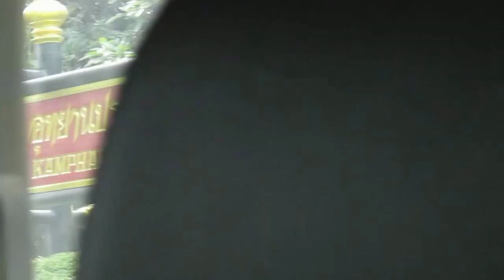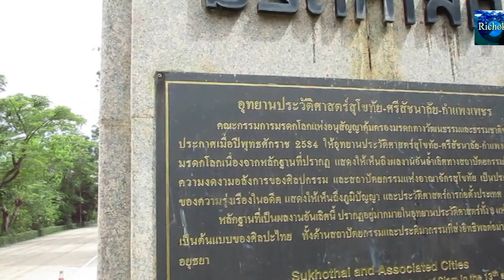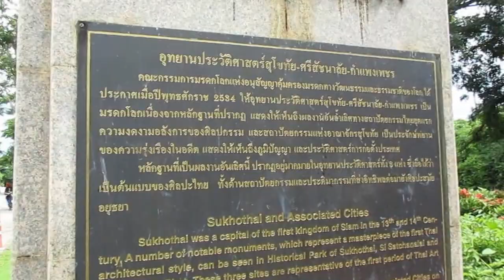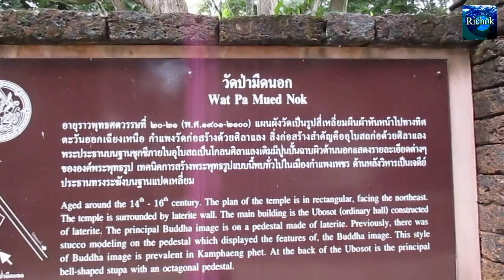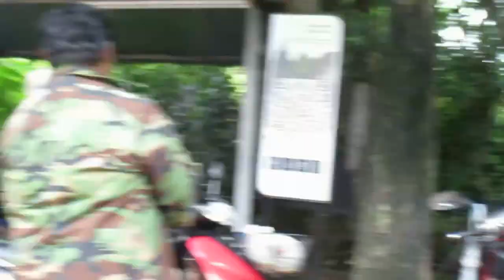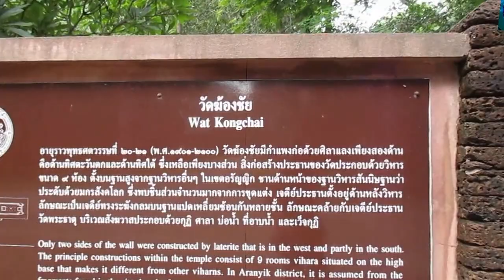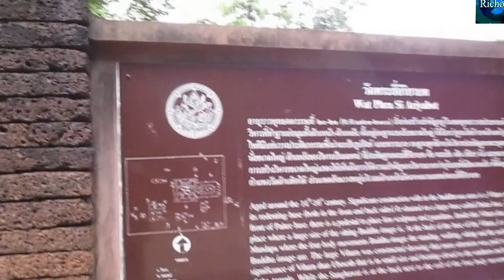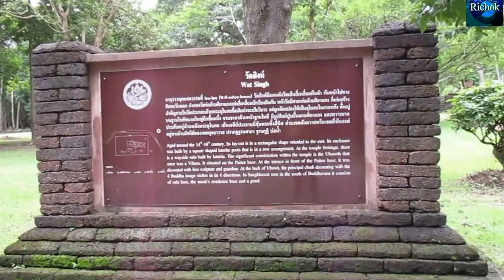เที่ยวเมืองมรดกโลก อุทยานประวัติศาสตร์กำแพงเพชร ขลังดี ชอบ ; World Heritage Trip,Thailand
เที่ยวเมืองมรดกโลก อุทยานประวัติศาสตร์กำแพงเพชร ขลังดี ชอบ ; World Heritage Trip,Thailand / นานทีปีหนที่ผมจะได้ไปเที่ยวเมืองเก่าๆ สักครั้ง ทุกๆ ครั้งที่ได้ไป ผมรู้สึกว่าเหมือนได้ย้อนเดินกลับสู่อดีต แม้จะเห็นแต่ซากปรักหักพังแต่ก็พอสัมผัสได้ถึงความรุ่งเรืองแต่ครั้งอดีตหนหลัง สิ่งที่ผมอยากทำเวลาไปถึงเมืองโบราณคืออะไร? อยากรู้ไปรับชมครับ